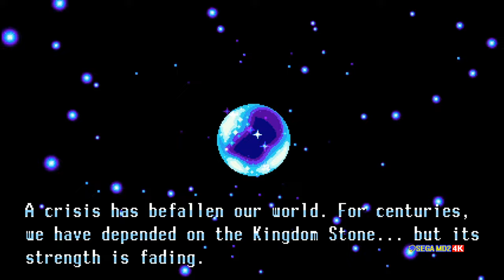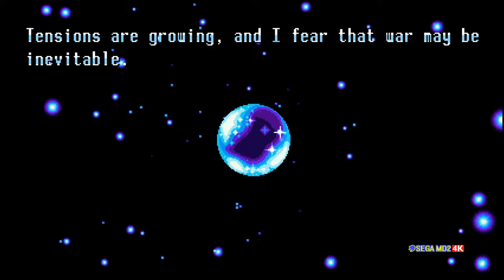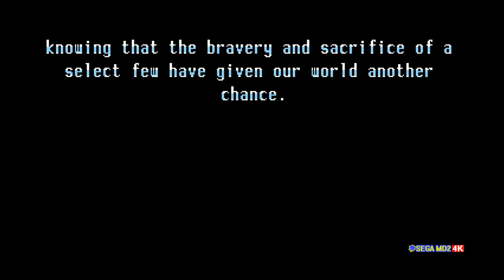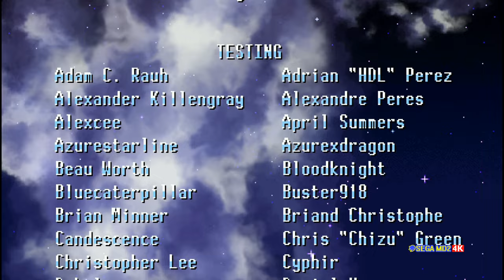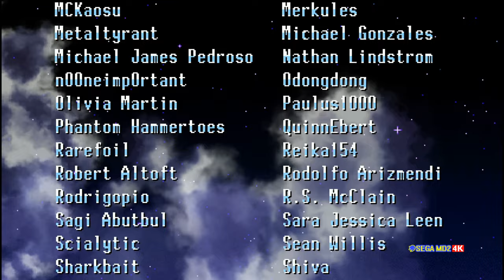Freedom Planet (STEAM PC) - Full Walkthrough [4K] [CC]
Level normal from Sash Lilac with walkthrough , Last final boss very difficult.

“Freedom Planet is a criminally underrated game and a shining example of just how good a retro platformer can feel even in 2015 year”